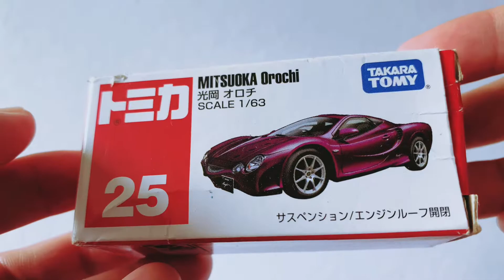Toy Car for Kids “#25 MITSUOKA OROCHI” Satisfying Video